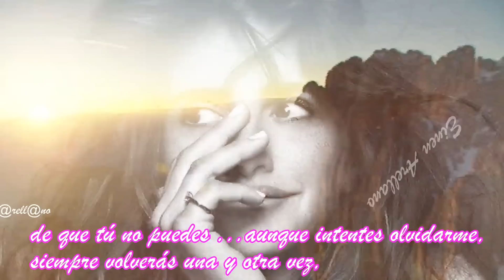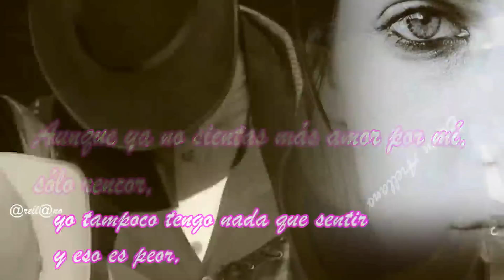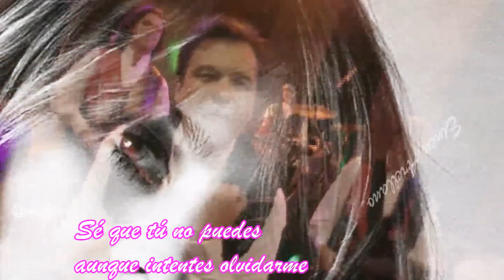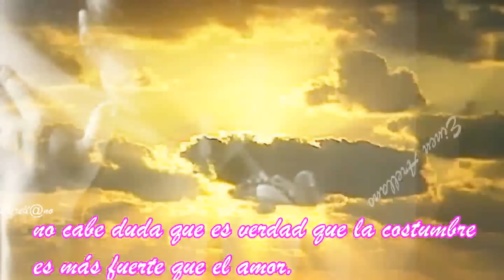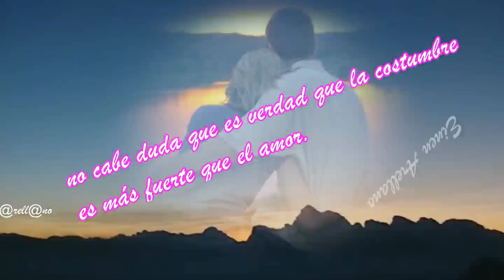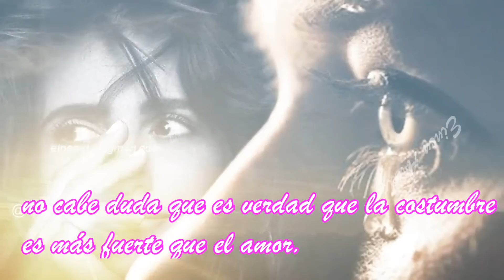Costumbres JUAN GABRIEL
La costumbre es mas fuerte que el amor?...